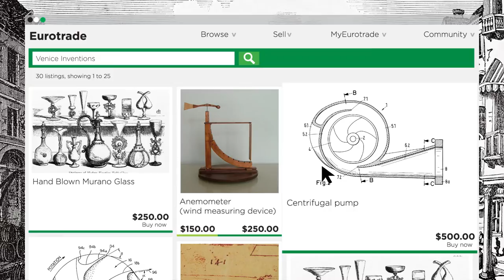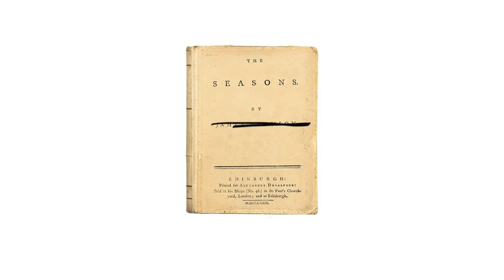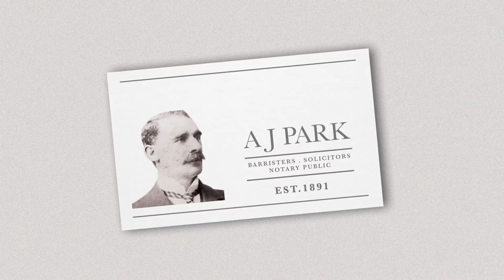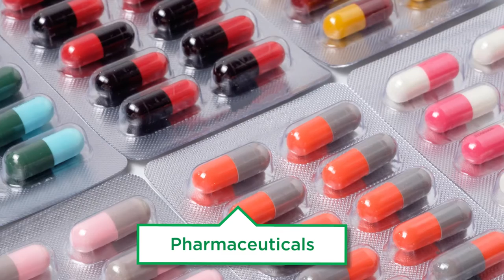The history of IP in 3 minutes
We've come a long way since 'Sea Monster' was patented nearly 600 years ago. Our world has been shaped by intellectual property. Hear how intellectual property has evolved in this 3 minute video.